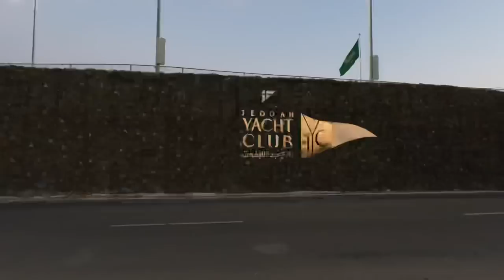How we choose where we go & some Fun - diving and more / Sailing Aquarius Ep.134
Last time in Q& A we touched a bit on the topic how we chose where to go - countries and also anchorages. While we having some fun in Jeddah, Saudi Arabia we decided to expand more on this topic.

00:00 Intro
00:31 Topic of the day
00:57 - How we choose countries where to go
01:57 Example choosing New Zealand vs Australia
02:39 Other decision making factor: anchorages
03:18 decision factors that comes to choosing the country
04:60 Visas and choice going via Red Sea
06:33 Decisions when leaving boat for a longer time
07:25 Decision to go to Saudi Arabia
08:32 Sum up for decision factors for the country
09:02 Importance of buddy boat
09:44 Fun break - let’s go diving!
10:35 How do we choose anchorages?
11:30 Shared experiences and expectations
12:53 Perfect beach definition
13:38 Fist generation fo Saudi Arabian sailors
14:25 haven’t subscribed yet? That’s what Ken wants

1. Sailboat,
2. Living on boat by Sailing Aquarius,
3. Cruising Red Sea by Sailing Aquarius,
4. sailing family by Sailing Aquarius,
5. sailing by Sailing Aquarius,
6. sailing around the world alone by Sailing Aquarius,
7. family sailing around the world by Sailing Aquarius,
8. sailing Aquarius around the world,
9. sailing Saudi Arabia by Sailing Aquarius,
10. How we choose where we go?